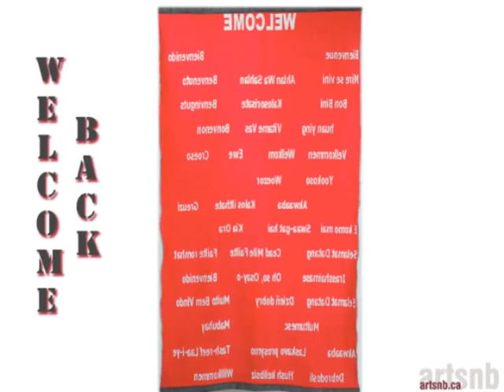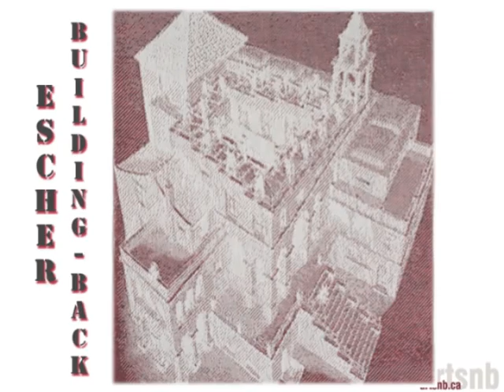A Woven Labyrinth by Karen LeBlanc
The purpose of this project was to design and weave several Jacquard pieces to create a woven "Labyrinth." There are 26 pieces in this project e-exhibition/video.
Note that as you watch the slides, you will see the full woven piece, a close-up of each piece, and a view of the back. I love the back of these hangings as much as the front because they provide a "negative" of the images. Try to imagine walking through a woven Labyrinth landscape as you watch these images.
I would like to thank artsnb for providing me with a grant to explore Labyrinths and to design and create this woven Labyrinth.
Music composed by George Steeves and arranged by Eric LeBlanc on his self-titled "Eric LeBlanc" CD.
Thank you!        Karen LeBlanc